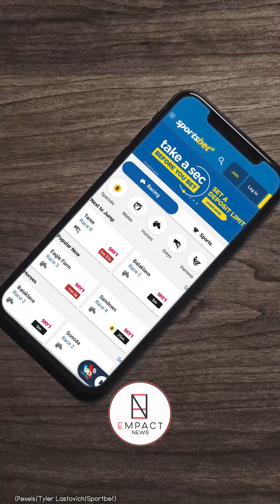The Australian Govt. is urged to regulate gambling and ban advertising during sporting events.